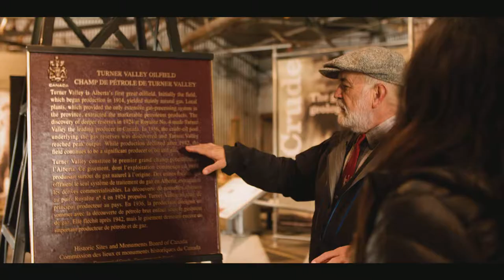Explore Turner Valley Gas Plant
Alberta's relationship with gas goes back a really long time.  Experience the museum dedicated to that history at the Turner Valley Gas Plant.
Video Credit: ProfileCreative.ca and ZenSeekers